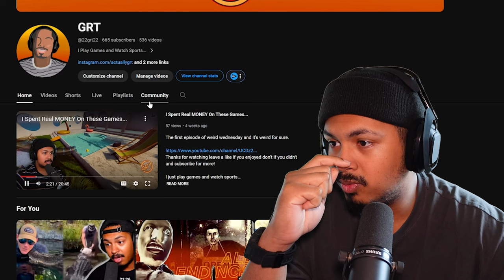Thank You Borderlands!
This is the final episode of borderlands 3. it shouldve come out a couple months ago but I got real lazy but i'm back now! thanks for coming on this journey with me it's time for Fallout!!